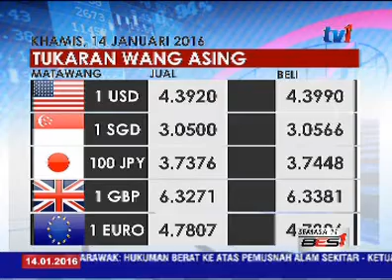RINGGIT DIBUKA RENDAH BERBANDING USD PAGI INI [14 JAN 2016]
Ringgit dibuka lebih rendah berbanding dolar amerika hari ini susulan kebimbangan peniaga terhadap kejatuhan harga minyak mentah.

Pada jam 9 pagi tadi, ringgit diniagakan pada 4.392 berbanding dolar Amerika